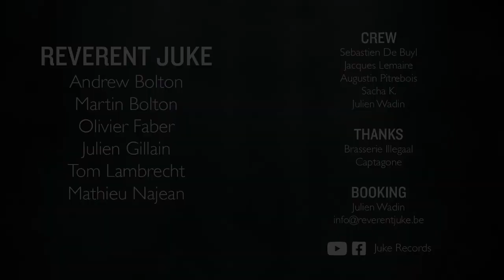Rockin in rythm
With Mathieu Najean, Martin Bolton, Olivier Faber, Julien Gillain, Andrew Bolton, Tom Lambrecht
Video from Juke Records Christmas Concert, 24/12/2020